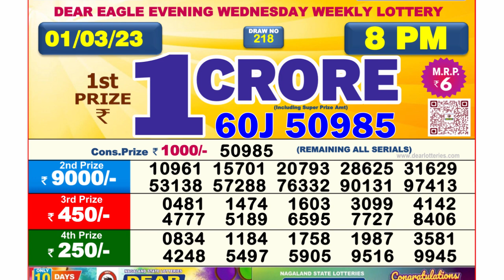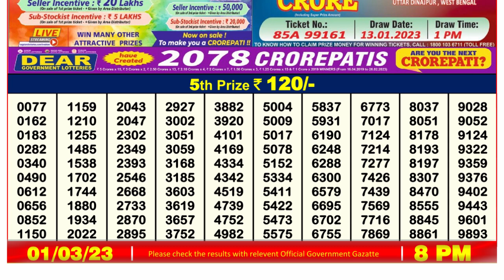🔴 Lottery Sambad Live 08:00pm 01/03/2023 Evening Nagaland State Dear Lottery Result Pdf Download